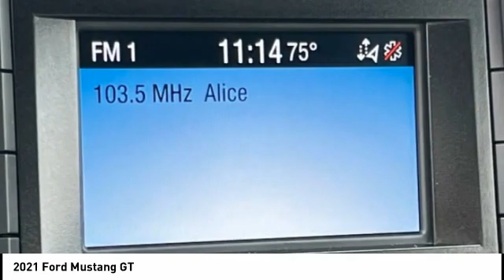2021 Ford Mustang Morristown TN 10873A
2021 Ford Mustang GT

Morristown Ford
1112 w Morris Blvd

Rapid Red Metallic Tinted Clearcoat 2021 Ford Mustang GT RWD 6-Speed Manual 5.0L V8 Ti-VCT MP3- USB / I-Pod Ready, Sirius XM Satellite Radio, Hands Free Calling, Bluetooth Smart technology, Back Up Camera, Power Windows, Power Locks, Keyless Entry, Fresh Oil Change, Meticulously Detailed Inside and Out, Passed Rigorous Safety Inspection Performed by Certified Technician, Black Accent Package, Black Decklid Spoiler, Black GT, 5.0 & Pony Badges, Black Mirror Caps, Equipment Group 300A, Painted Black Roof, Wheels: 19 x 8.5 Ebony Black-Painted Aluminum.Recent Arrival!Receive one free oil change, on us with the purchase of any new or pre-owned vehicle.